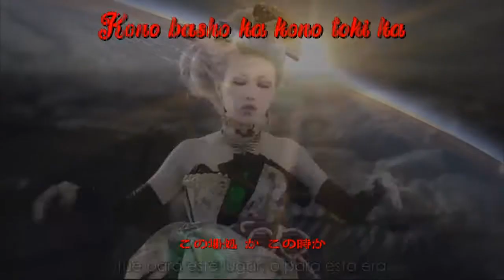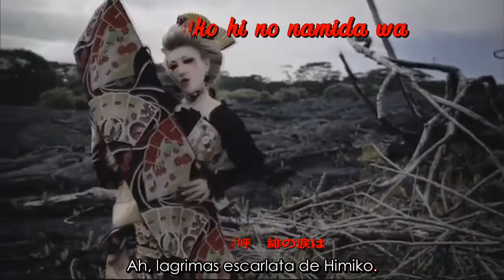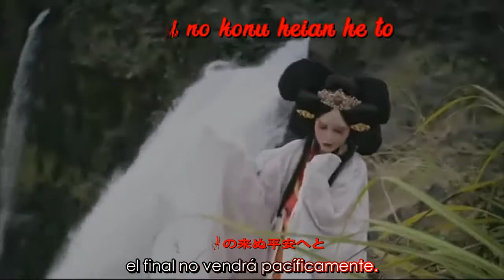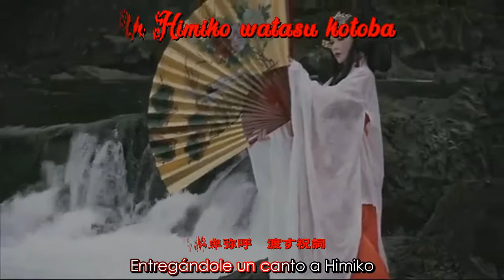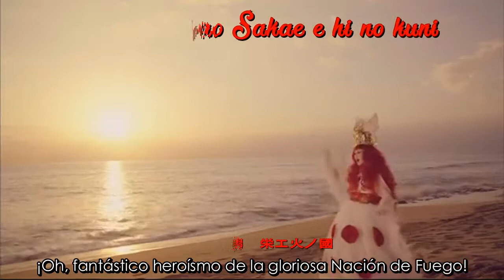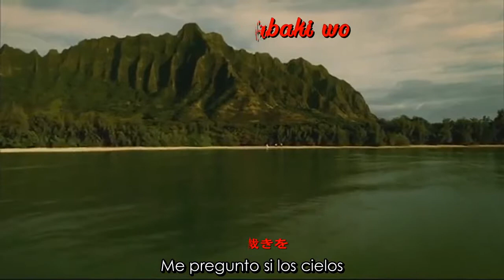Himiko Gaiden – Ali Project (Sub español + romaji lyrics | letra)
Otras opciones para ver el video:
¿Quieres la traducción escrita, descargar el video o el Mp3? Visita mi blog